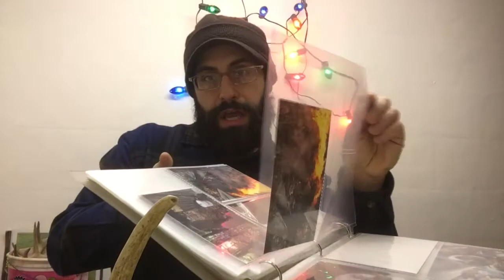Deer Getting Bigger Every Year?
Deer getting bigger every year due to passing on the little ones. That simple. Management deer. What you guys think.

Anyone know how to start a Podcast? lets me know!

Vic